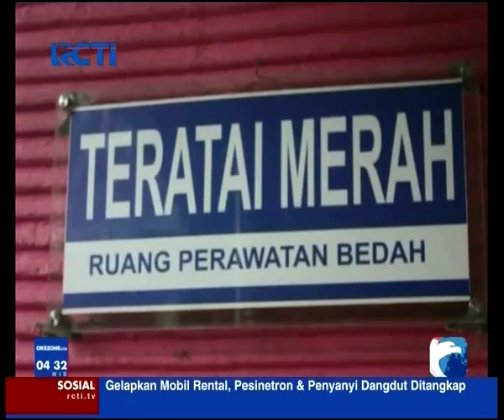Bayi Baru Lahir DiSayat Ibu Kandung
Bayi laki-laki malang ini mengalami sayatan dilehernya, penganiayaan ini dilakukan saat sang ibu usai melahirkan sendiri bayi. belum diketahui motif penganiayaan tersebut.